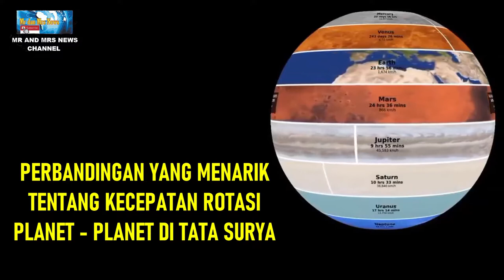PERBANDINGAN KECEPATAN ROTASI PLANET - PLANET TATA SURYA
TERIMAKASIH !!